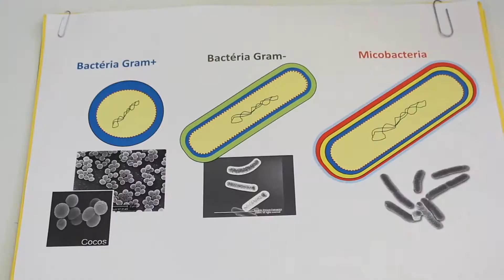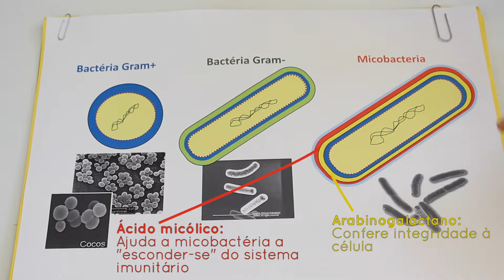ASK Researchers - Susana Alarico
Today we bring you the 5th episode of the ASK (Always Seeking Knowledge) Researchers video line, with CNCResearcher Susana Alarico.
Susana answered your question on mycobacteria and their possible harm to our health, and what she is doing in the lab to help in case this happens.

See you soon, and keep on Always Seeking Knowledge!